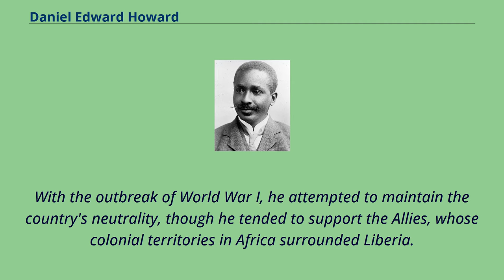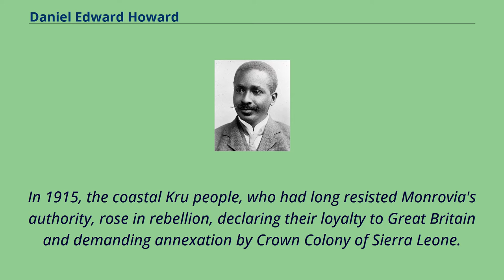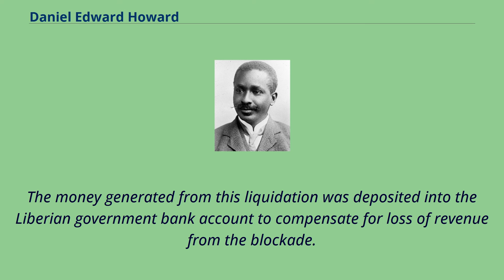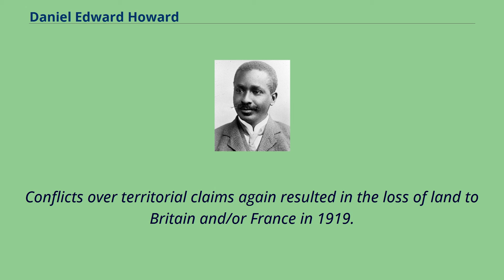Daniel Edward Howard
Americo-Liberian_people
People_from_Buchanan,_Liberia
20th-century_Liberian_politicians
Daniel Edward Howard （4 August 1861 – 9 July 1935） was the 16th President of Liberia, serving from 1912 to 1920.
Howard was elected president in 1911 and assumed office on 1 January 1912.
With the outbreak of World War I, he attempted to maintain the country's neutrality, though he tended to support the Allies, whose colonial territories in Africa surrounded Liberia.
Despite German protests, he allowed the French to operate a wireless station in the capital, Monrovia.
Realizing that their complaints were in vain, the Germans sent a submarine to attack the city in 1917, forcing the reluctant Howard to side with the Allies and declare war on Germany.
Howard remained in office for two years after the war's end.
He died in Monrovia in 1935.
Born in the town of Buchanan, Grand Bassa County, he worked his way up through the civil service to become secretary of the True Whig Party, the country's only political party at the time.
Howard was the Secretary of the Treasury before becoming the president.
Daniel Edward Howard was the President of Liberia from 1912 to 1920.
The finances of Liberia were so shaky that the pay of government employees was often suspended for months at a time.
In 1915, the coastal Kru people, who had long resisted Monrovia's authority, rose in rebellion, declaring their loyalty to Great Britain and demanding annexation by Crown Colony of Sierra Leone.
In response, the United States diverted the USS Chester to Africa en route home from Turkey to help quash the uprising.
At the outbreak of World War I, President Howard attempted to maintain the country's neutrality.
However, he tended to support the Allies, whose colonial territories in Africa surrounded Liberia an...